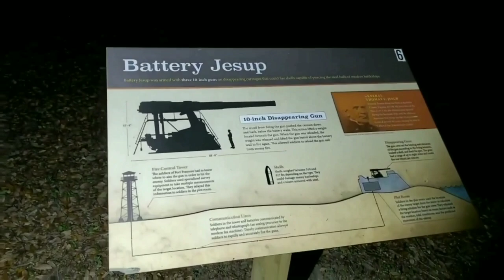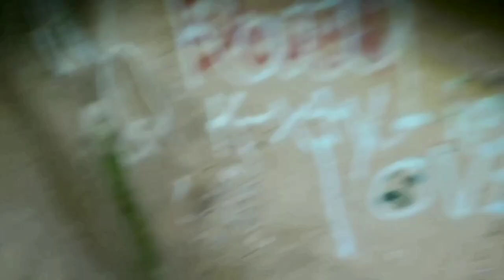Fort Fremont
The Beginning Locations Are Places We've Been To

I Didn't Put A Dot But We've Also Been To Palm Beach Florida

On The Locations Map The Second Dot For Bristol Is Because On The Virginia Side Bristol Acts As It's Own Place It's Not In A County

Music Cred
Highway By Whitesand

Sorry for not the best quality the normal camera wasn't working.

Location Map Pic Credits